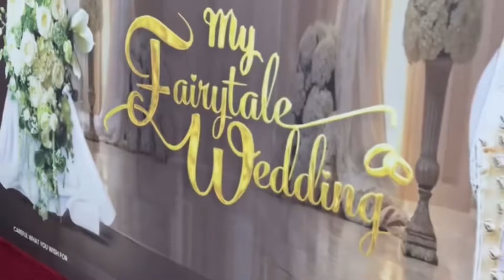KELLY RAE, KASSIA, WANNI, SHAUN, ONYEKA Bbnaija 2024 Housemates At My Fairytale Wedding Screening